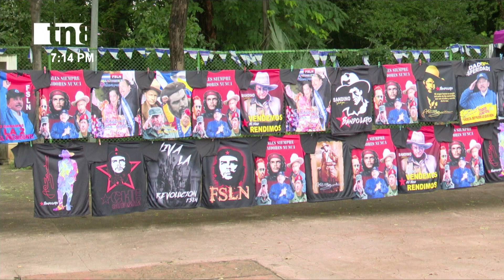Aniversario de la Revolución dinamiza el comercio nicaragüense - Nicaragua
En Managua ya se comienza a dinamizar el comercio con la instalación de puestos de venta de productos alusivos al Triunfo de la Revolución Popular Sandinista. Y uno de estos puntos comerciales lo puede encontrar en la Avenida de Bolívar a Chávez.

Desde horas muy tempranas el emprendimiento “El Chino” ofrece variedad de productos. Ofrece una variedad de productos alusivos al 43/19; que van desde camisetas, camisolas, gorras y pañoletas a precios que se ajustan a la economía del cliente.

Wilber Espinoza, del emprendimiento El Chino expresó; “aquí pueden encontrar corpiños camuflados a 100 córdobas, mascarillas a 50 córdobas, mangas a 30 córdobas, pañoleta a 20, 50 y 100 córdobas. Discos a 30 córdobas, sudadera a 150 y 250. Y para niños hay camisetas a 50, 120 córdobas. Además, que también le hacemos ofertas muy buenas a los que nos visitan”.

Este negocio año con año ofrece nuevos diseños alusivos a esta fiesta sandinista; y atiende desde las 7 de la mañana hasta 5 de la tarde.

Comercio vivo en Managua por fiesta de la Revolución

“Para nosotros es muy importante esta revolución porque es evidencia que venimos mejorando, avanzando y por supuesto que nos permite dinamizar nuestra economía”; agregó Wilber Espinoza.

Con la llegada del 19 de julio; fecha histórica para Nicaragua, emprendedores aprovechan la ocasión para ofertar diferentes productos que les permitan mejorar su economía, ya que lo visitan familias de diferentes puntos del país.

Tal es el caso de Don Leonardo Bonilla quien dijo que andan haciendo ya las compras para celebrar un año más de la Revolución Popular Sandinista.

«Es evidente que existe una restitución de derechos, que ha hecho nuestro Gobierno. Son 43 años y seguimos avanzando en Calles para el Pueblo, hospitales para el pueblo, escuelas para el pueblo, merienda escolar. Esto que solamente el Frente Sandinista se ha preocupado para restituir los derechos del pueblo nicaragüense”; afirmó.

Con estos artículos la población celebra el 43 aniversario de la Revolución Popular Sandinista de 1979.